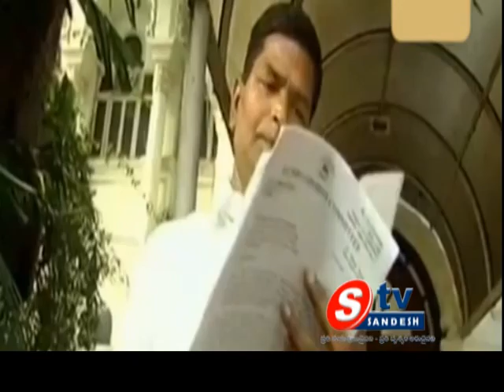10-01-14 AP View 01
Sandesh TV AP View